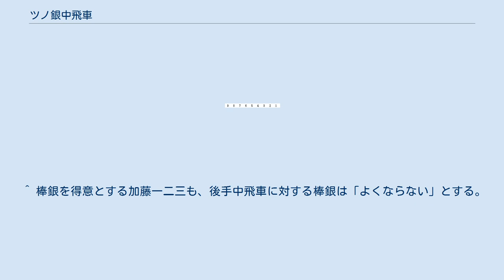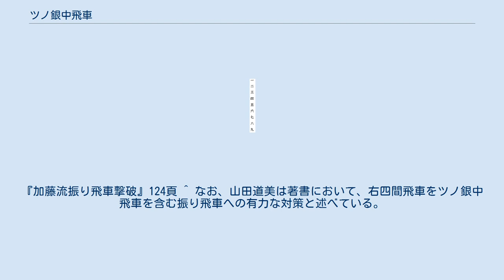ツノ銀中飛車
将棋 」 将棋の戦法 」 振り飛車 」 中飛車 」 ツノ銀中飛車 ツノ銀中飛車（つのぎんなかびしゃ）は将棋の戦法のひとつ。
飛車を5筋に振り中飛車とし、左銀を6七（後手の場合は4三）におく構えをいう。
相手が急戦の場合はこのまま対処する。
この場合を特に「片ツノ銀」という。
 持久戦の場合は右銀を4七（4三）に、右金を3八（7二）ないし4八（6二）に、玉を2八（8二）ないし3八（7二）に構える（この囲いを木村美濃と言う）。
左金は7八（3二）に構えることが多い。
左右対称的な構えである。
本来左金がいるべき5八には、飛車がいるためこのような構えとなる。
2つの銀がツノのように見えることから、この名前がついた。
 戦いながら左の金銀を手順に玉の守備に回すのがかつて大山康晴が得意とした指しまわし。
また、3八（7二）飛からの袖飛車での逆襲も有力な手筋。
これに対して居飛車側は対四間飛車の時とは違い、棒銀などの急戦を仕掛けるのは非常に困難であるが、後手中飛車に対しての加藤流袖飛車や金立ち戦法が知られている。
また、持久戦としては居飛車穴熊や玉頭位取り戦法などが有力な対策である。
 5筋を突かない場合は特に創始者山口英夫の愛称にちなみ「英ちゃん流」と呼ばれる。
また一段飛車に構えた後、角を5筋に移動し、玉の囲いは中住まいとすることもある形を風車と言い、伊藤果などが得意としている。
風車はツノ銀中飛車から発展してくみ上げるが、始めから風車を狙う（居飛車一段飛車・右玉～風車）指し方もある。
 山田道美によると、ツノ銀中飛車の原型は江戸時代後期に見られ、それが流行したのは戦後になってからであるという。
得意とした棋士として、山田は松田茂役の名を挙げる。
他に大山康晴や升田幸三もこの戦法を大いに得意としており、特に大山はいつの間にか左の金銀が玉側に寄っていく独特の指し回しで、山田道美や二上達也、加藤一二三らの挑戦を退け、全盛期を築くことになった。
また、袖飛車戦法に対する△3一金と引いて対抗する手法は定跡化されている。
 その後も大内延介や森雞二といった一線級の棋士に愛用者を得て、長らく中飛車を代表する指し方であった。
しかし左右に金銀が分かれており、玉の囲いが金銀1枚ずつと薄く、指しこなすのが難しい。
居飛車穴熊などに対して決定的な対策がなく、勝率が下がった。
そしてツノ銀中飛車の衰退とともに中飛車自体が指されなくなった。
中飛車の復活はゴキゲン中飛車の出現を待つこととなる。
 現在でもツノ銀中飛車の風車戦法型を常用する棋士に伊藤果がいる。
伊藤は王座戦でこれを用いたときに「加藤一二三の棒銀と同じように、長年同じ戦法を指し続ける珍しい棋士」と東京新聞に書かれている。
 ^ 『現代将棋の急所』188頁。
山田はこの指し方を「ケンセイ球」と表現し、「敵の攻め足をとめるという受けの意味だけにとどまらず、ときには玉頭から攻めこむという鋭さも秘めている」と評す。
 ^ 棒銀を得意とする加藤一二三も、後手中飛車に対する棒銀は「よくならない」とする。
『加藤流振り飛車撃破』124頁 ^ なお、山田道美は著書において、右四間飛車をツノ銀中飛車を含む振り飛車への有力な対策と述べている。
『現代将棋の急所』222頁 ^ 『現代に生きる大山振り飛車』48-49頁 ^ 『消えた戦法の謎』71頁 ^ 高橋道雄「緊急レポート居飛車vs振飛車プロ間における最近の序盤傾向の研究」第2回　三間飛車中飛車編（『将棋世界』1983年2月号所収） ^ 『現代将棋の急所』188頁 ^ 『現代将棋の急所』209頁 ^ 『現代に生きる大山振り飛車』54-55頁。
 ^ 藤井猛は「好きな手」、久保利明は「印象に残る手」としている（『現代に生きる大山振り飛車』47頁）